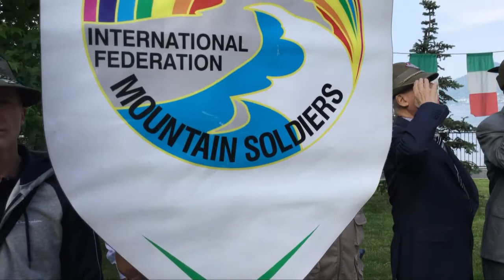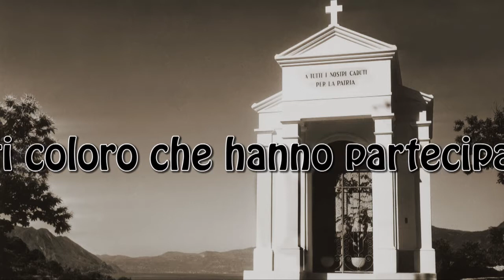Colmegna 60° di Santa Rita